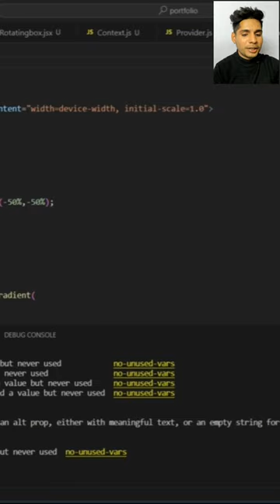Whiskey Bottle Using HTML, CSS and JavaScript.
Embarking on a coding journey becomes an enjoyable experience when you channel creativity to craft something innovative and unconventional.